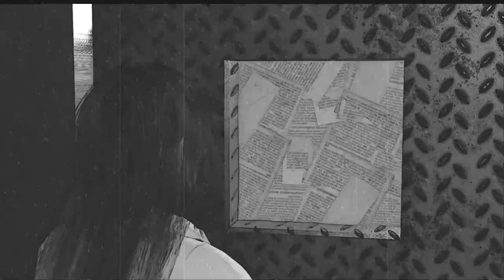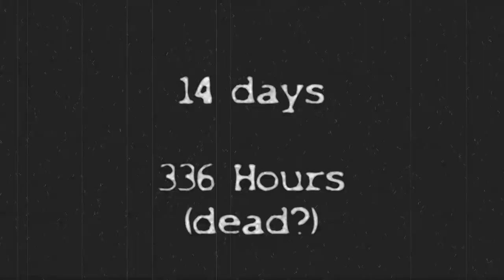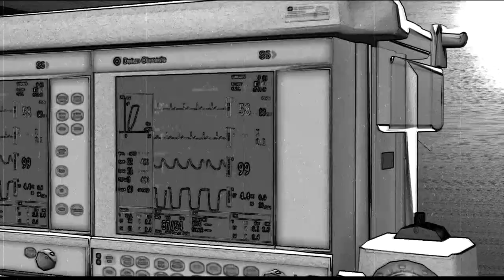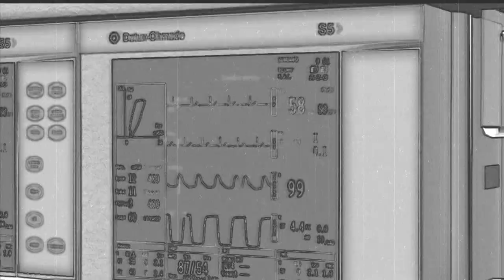The Russian Sleep Experiment Official Short Film | found footage horror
Enjoy this found footage horror movie, the russian sleep experiment!  One of the scariest uran legends ! An animated scary story with a found footage feel, the very best of the creepypasta files!

The audio and visuals were 100% created by me and are not to be copied/reproduced/altered without express permission from me, if you are interested in doing something like that contact me first!